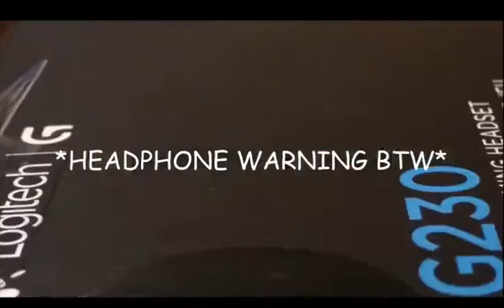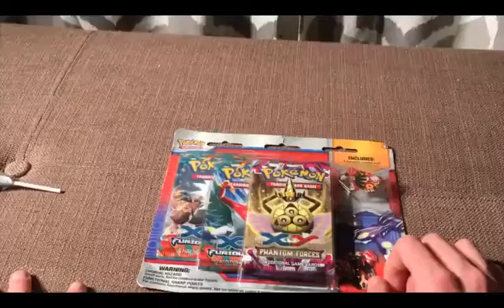Best Chris/Scaglz Moments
Hey, enjoy this best moments video based on none other than... me